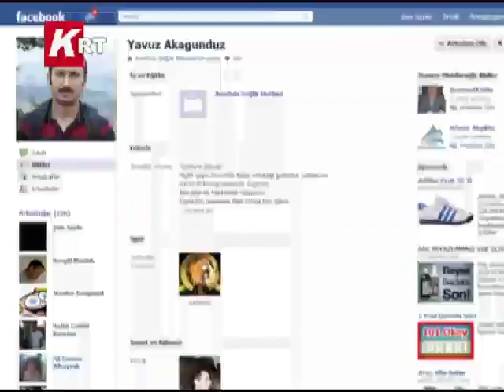bld bşk ok'un yeğeninin cenazesi....